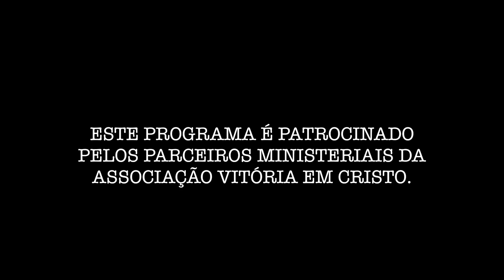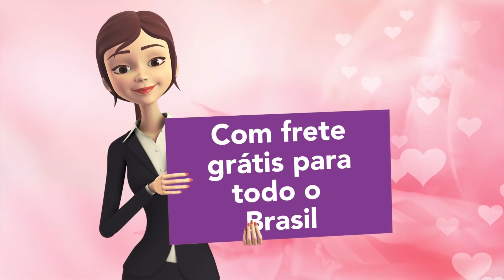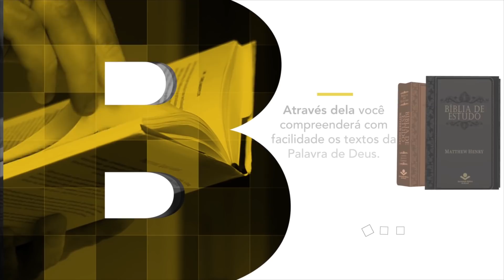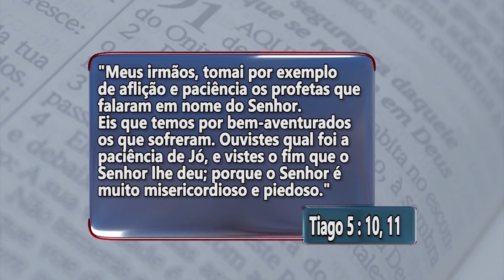Programa Vitória em Cristo - 05/05/2018